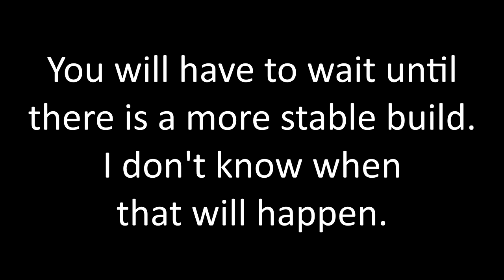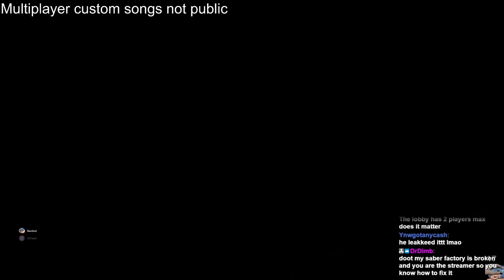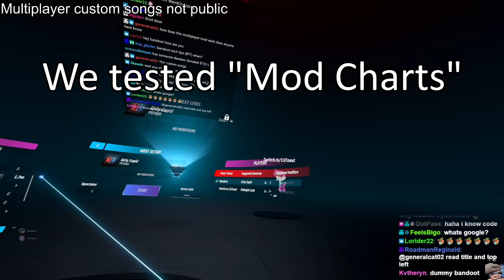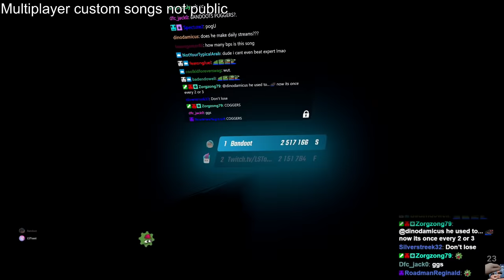Multiplayer CUSTOM SONGS In Beat Saber!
THANK YOU LSTOAST FOR PLAYING WITH ME!

►Saber Position used in this video [INDEX CONTROLLER ONLY]:
-Position-
x - -5cm
y - -6cm
z - 0cm

-Rotation-
x - 33 degrees
y - 0
z - 0
Credits: Silverhaze420

0:00 Rap God
0:58 Introduction
1:29 Reality Check Through The Skull
7:26 Failing At The Same Time
7:47 VECTLEGGENDARIA
9:42 Fiesta Flamenco (Bloons TD6)
12:04 Testing a Mod Chart (Midnight Lady)
13:14 Rude Buster
19:37 End